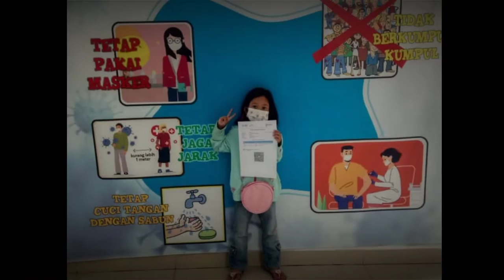AKU GA TAKUT DI VAKSIN, GUYSS 😜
Hari ini jadwal aku di vaksin yang dosis ke2 , dan aku udah ga sabar pengen cepet2 vaksin, DAN AKU GA NANGIS lohhh waktu di vaksin , ayoo temen2 jangan takut di vaksin yaahh biar sehat